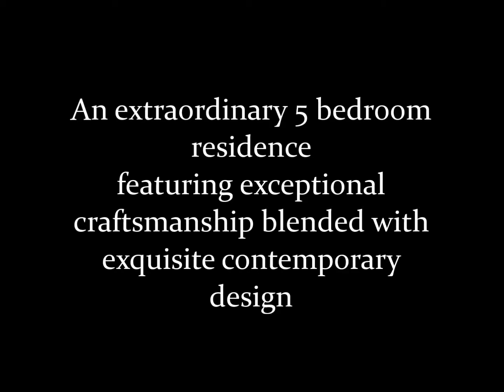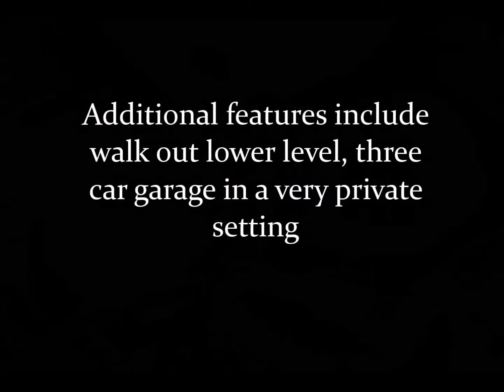7400 South Wolff Street in Meadowbrook offered by Denver and Beyond's The Battista Team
Elegance refined.

This exceptional residence offers a classic ambiance,
balancing the beauty of timeless architecture with the
distinctive finishes of an executive lifestyle.  7400 South Wolff Street offers a blend of rich textures and designer
finishes, complimenting the abundant natural light that flows perfectly through the open floor plan.   The custom wood plantation shutters enhance the warmth and
ambiance, gently enhancing the exquisite features of the home.